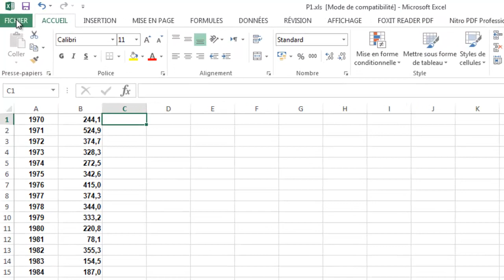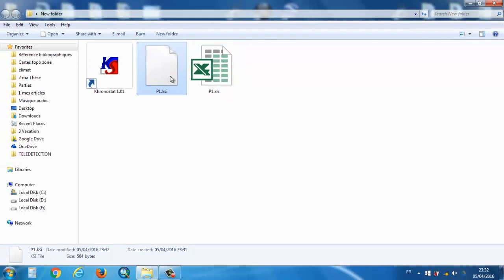Khronostat 1 : Préparation de fichier de traitement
Khronostat est un logiciel qui facilite l'utilisation des méthodes de détection de rupture au sein des séries pluviométrique, il est très facile et très pertinent.